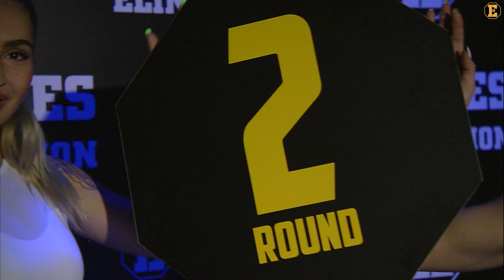Yurii Gulko vs Amir Genem EAGLES ELIMINATION MAIN CARD MMA